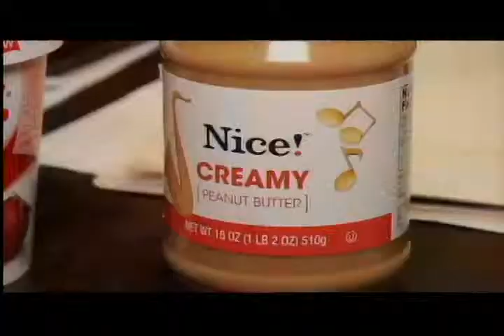WNBC Healthy Skin